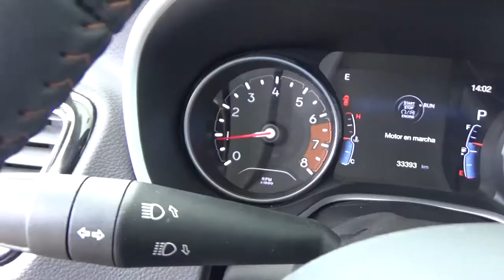Jeep / Compass LIMITED 4X2 Gasolina / 2018 - JT151963